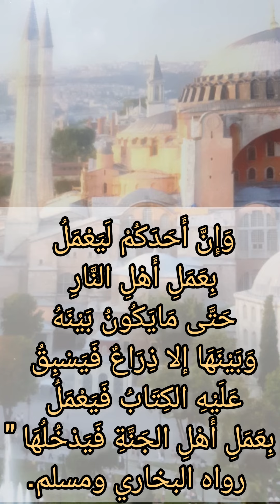إن أحدكم يجمع خلقه في بطن أمه ، الحديث الرابع من سلسلة الأحاديث الأربعين النووية .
عَنْ عَبْدِ اللهِ بنِ مَسْعُوْدْ رَضِيَ اللهُ عَنْهُ قَالَ: حَدَّثَنَا رَسُوْلُ اللهِ ﷺ وَهُوَ الصَّادِقُ المَصْدُوْقُ : " إِنَّ أَحَدَكُمْ يُجْمَعُ خَلْقُهُ فِيْ بَطْنِ أُمِّهِ أَرْبَعِيْنَ يَوْمَاً نُطْفَةً، ثُمَّ يَكُوْنُ عَلَقَةً مِثْلَ ذَلِكَ،ثُمَّ يَكُوْنُ مُضْغَةً مِثْلَ ذَلِكَ،ثُمَّ يُرْسَلُ إِلَيْهِ المَلَكُ فَيَنفُخُ فِيْهِ الرٌّوْحَ،وَيَؤْمَرُ بِأَرْبَعِ كَلِمَاتٍ: بِكَتْبِ رِزْقِهِ وَأَجَلِهِ وَعَمَلِهِ وَشَقِيٌّ أَوْ سَعِيْدٌ. فَوَالله الَّذِي لاَ إِلَهَ غَيْرُهُ إِنََّ أَحَدَكُمْ لَيَعْمَلُ بِعَمَلِ أَهْلِ الجَنَّةِ حَتَّى مَا يَكُوْنُ بَيْنَهُ وَبَيْنَهَا إلاذِرَاعٌ فَيَسْبِقُ عَلَيْهِ الكِتَابُ فَيَعْمَلُ بِعَمَلِ أَهْلِ النَّارِ فَيَدْخُلُهَا، وَإِنَّ أَحَدَكُمْ لَيَعْمَلُ بِعَمَلِ أَهْلِ النَّارِ حَتَّى مَايَكُونُ بَيْنَهُ وَبَيْنَهَا إلا ذِرَاعٌ فَيَسْبِقُ عَلَيْهِ الكِتَابُ فَيَعْمَلُ بِعَمَلِ أَهْلِ الجَنَّةِ فَيَدْخُلُهَا " رواه البخاري ومسلم.